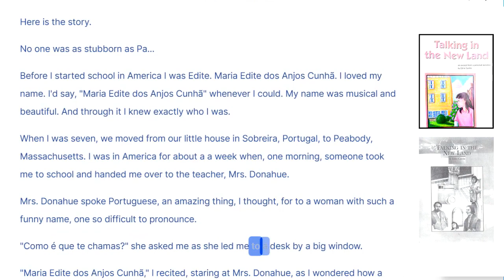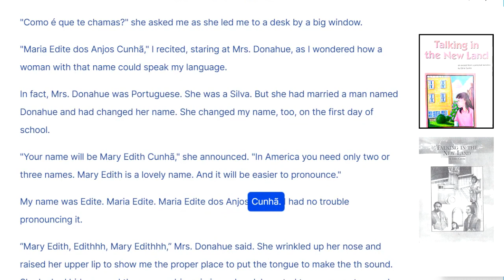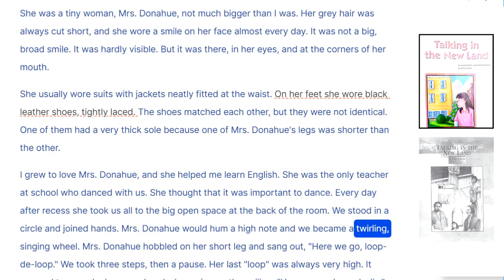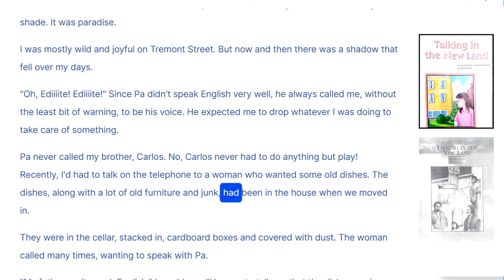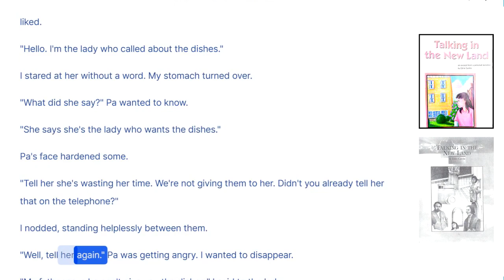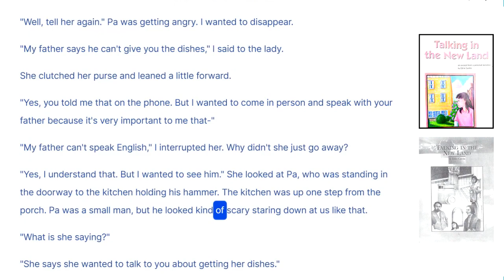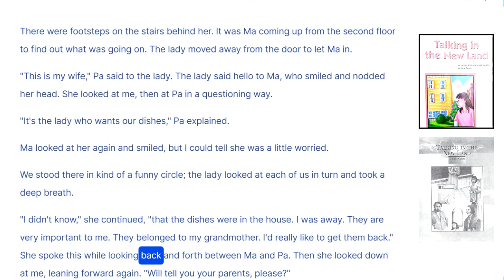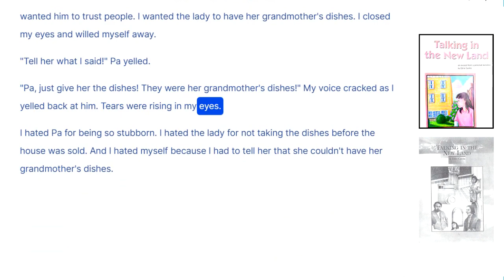Talking in the New Land (Story)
“Talking in the New Land” by Edite Cunhã.

The story is about Edite’s experience of moving to Massachusetts from Portugal when she was seven years old. She began learning English in her new school and by the time she was nine, she could speak English very well.

Her father bought a big house on Tremont Street and they moved there. Edite loved playing in the lawn at the side of the house which was covered with tall lilac bushes.

Edite’s father couldn’t speak English very well, and he always call Edite to be his voice whenever he needed to communicate with someone. Edite had to talk on the telephone to a woman who wanted some old dishes, but the woman didn’t seem to understand what Edite was saying. Every few days, the woman would call and Edite would have to talk to her again.

Once the woman came and talked to Edite’s father personally about the dishes. But Edite’s father refuse her request. Edite and her mom try to persuade her father to give those old dished to the woman, but he didn’t agree. He mentioned again and again to the woman, everything in the house were belong to him, because he was the house owner now.

Edite’s father would always call her to do something only she could do, and she would have to drop whatever she was doing to take care of it.